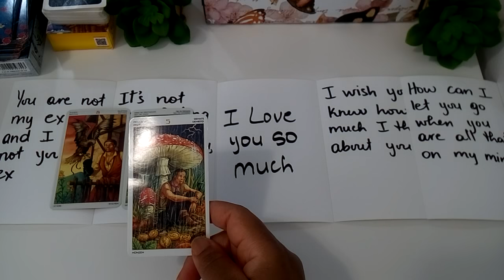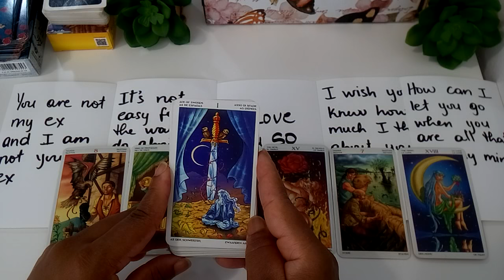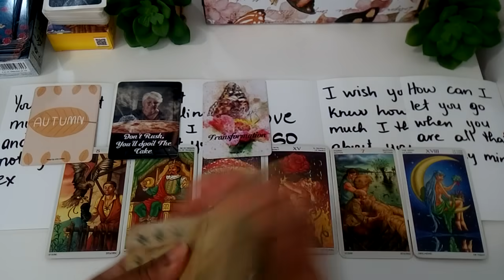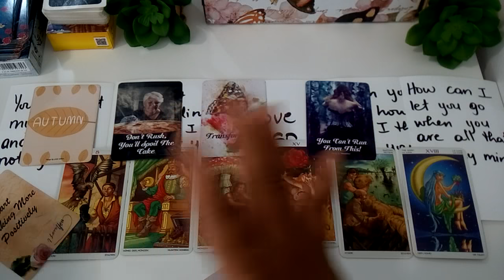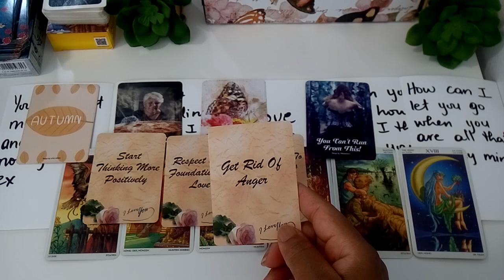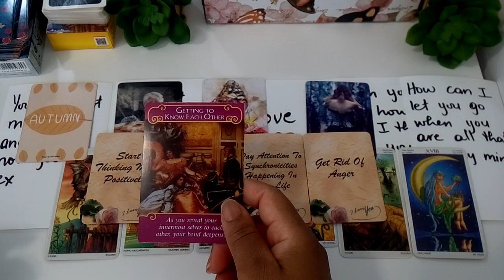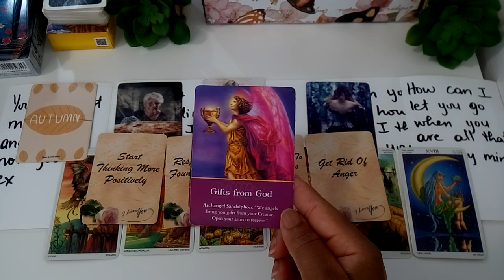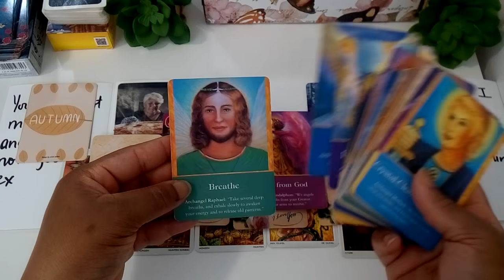Messages From The Feminine - I'm Not Your Ex